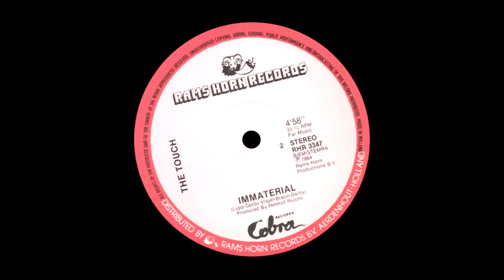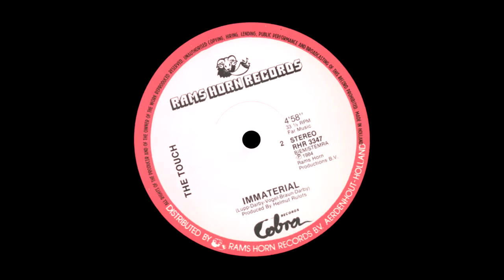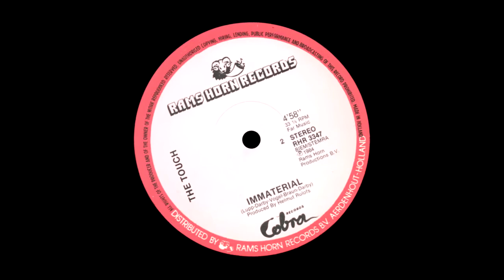THE TOUCH - IMMATERIAL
1984 / Written By : Benny Braun, Detlef Vogel, Stefan Lupp, Terence Trent D'Arby
Producer – Helmut Rulofs